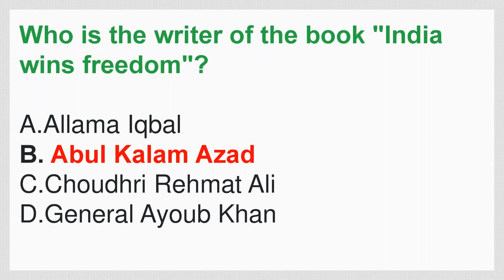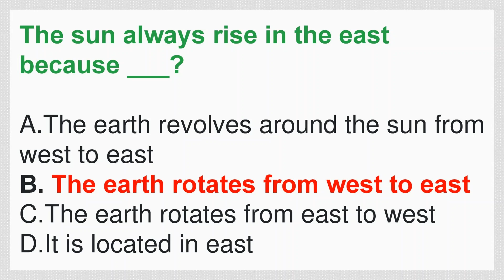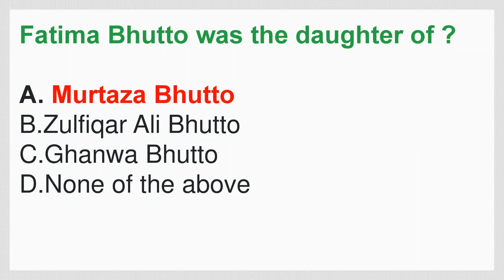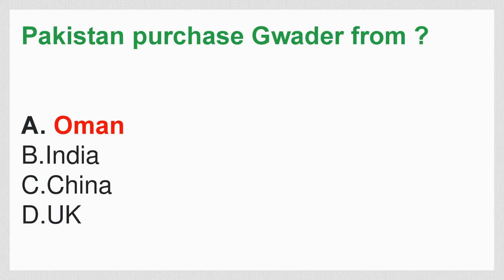FIA Sub Inspector 2019 | Past Paper | MCQs Type Test Preparation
After watching the videos you will be prepared for the following subjects:
1. English
2. Current Affairs / Current International Affairs
3. Computer or Information Technology
4. Pakistan Studies/Affairs
5. General Knowledge
6. Islamiat
7. Everyday Science
8. English
9. Basic Mathematics
10. Audit and Accounting
11. Psychometric Test and Psychological Test Preparation
12. Law GAT
13. Economics
14. Education
15. Commerce
16. Analytical & Verbal Reasoning

You are required to have self-study with consistency and continuous visits to our channel for the most important videos. Apart from this, you will be prepared for the interview session and things related to various interview programs.